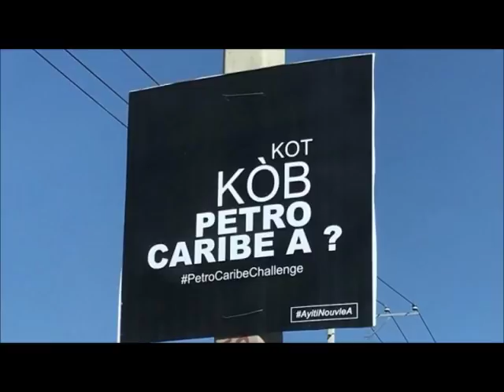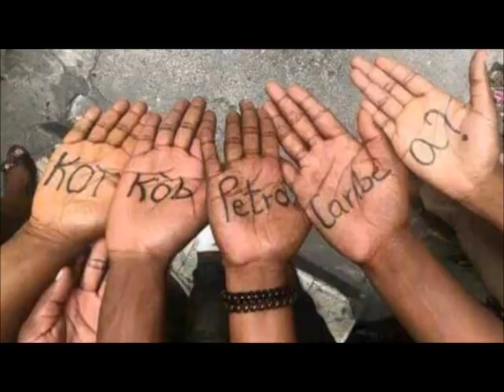Kòman rapò Senatè Jacques Sauveur Jean ye, jodi a, avèk Prezidan Jovenel ak ansyen Prezidan Martelly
Sénateur Jacques Sauveur Jean "Jackito"
(au micro de Salomon Sedmé - 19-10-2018 / MEGA)